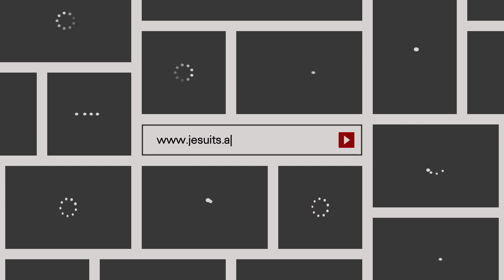Fr Joseph Mboya SJ speaks about Youth and Discernment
JCAM organized a Trainer of Trainers Workshop in Nairobi, gathering 11 lay persons, 17 Jesuits, and a religious sister, from the Jesuit provinces and regions